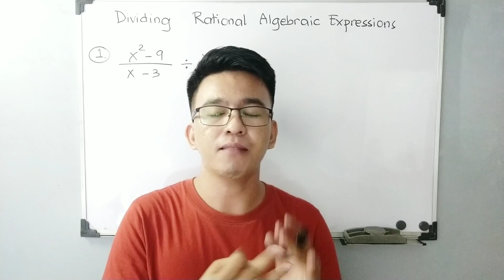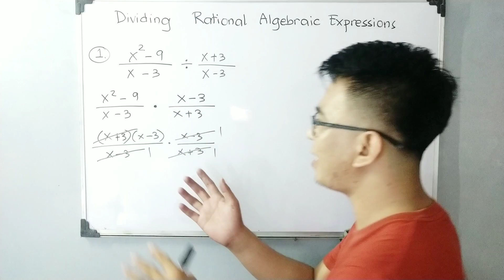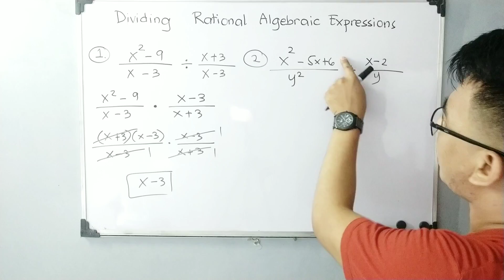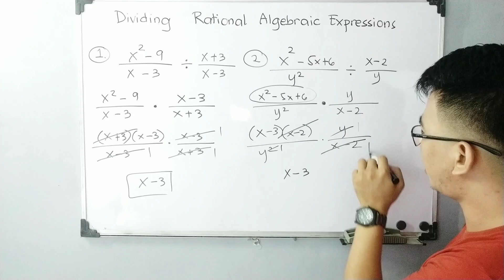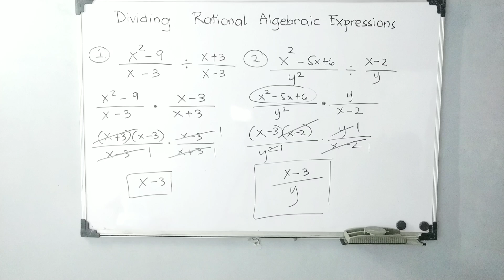Dividing Rational Algebraic Expressions | Grade 8 Math